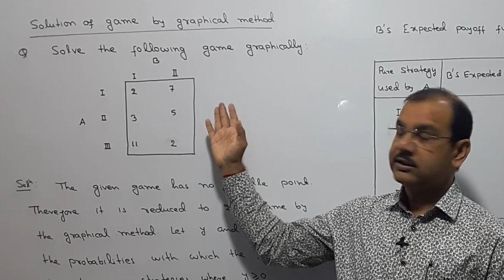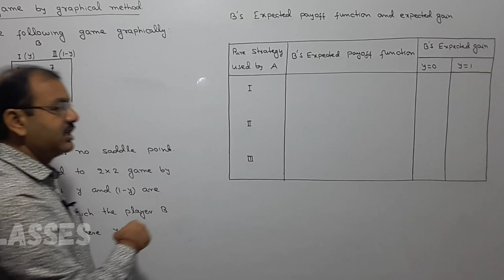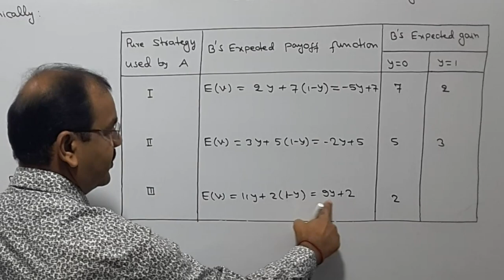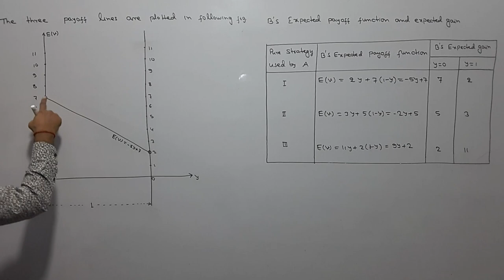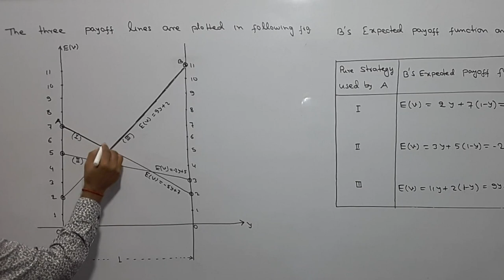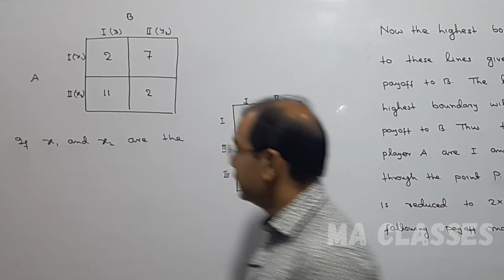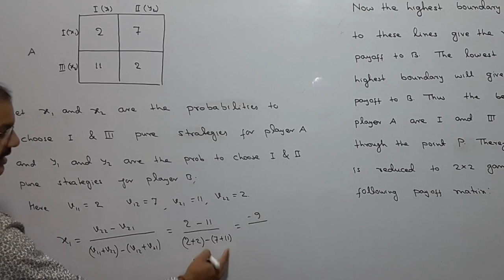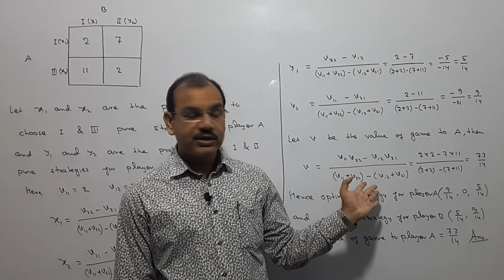Game Theory by Graphical Method [Operation Research ] || Lecture - 05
Hello Students, in this video I have discussed solution of game by graphical method. Theory of Game is a chapter of Operation Research.

My Videos on Different Topics-
Topic – Vector Calculus: